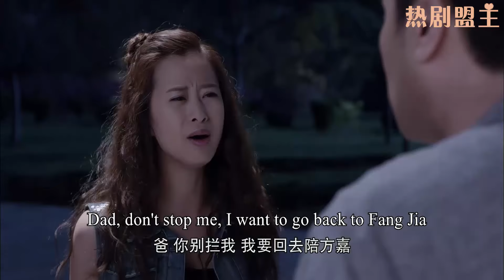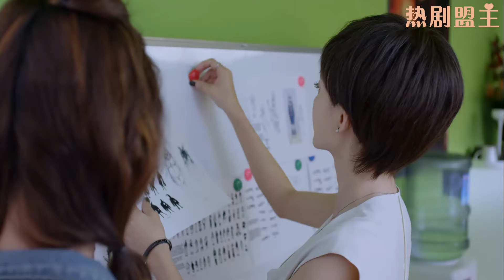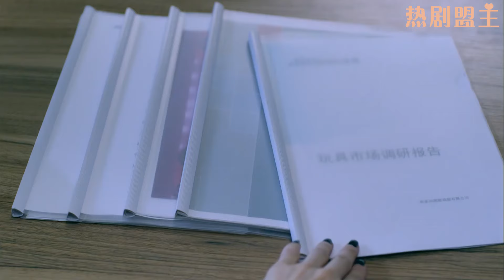【Full Movie】求婚當天妻子收到丈夫和小三的親密照，直接當場爆發，揭穿他的真面目讓他滾！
"2ADDMN
💘【劇情簡介】該劇講述了謝家三個女兒（王麗坤 于和偉 ）不同的愛情，婚姻，家庭，以及在磨練中尋找幸福的故事。